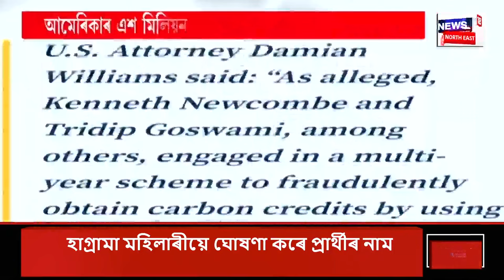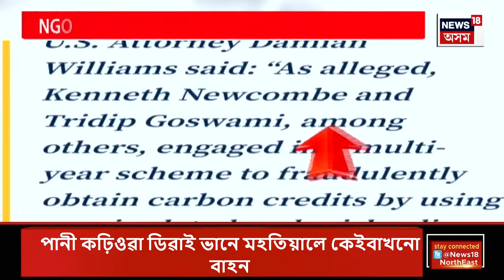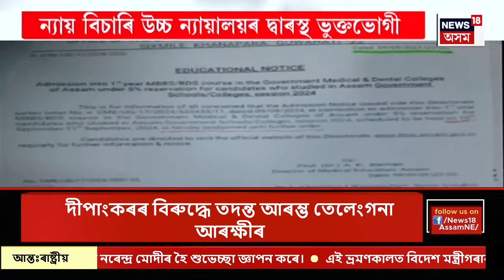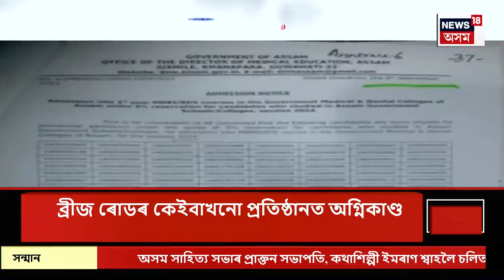PRIME TIME 18 : বিছনাতে উঁৱলিল বৃদ্ধা মাতৃৰ নিথৰদেহ | Guwahati News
PRIME TIME 18 | বিছনাতে উঁৱলিল বৃদ্ধা মাতৃৰ নিথৰদেহ
0:00
4:41 আমেৰিকাৰ এশ মিলিয়ন ডলাৰৰ কেলেংকাৰীত অসমৰ বিজ্ঞানী